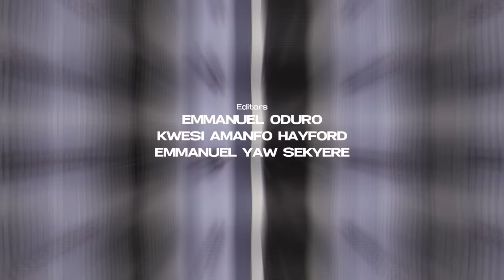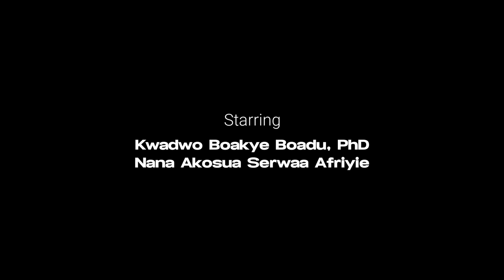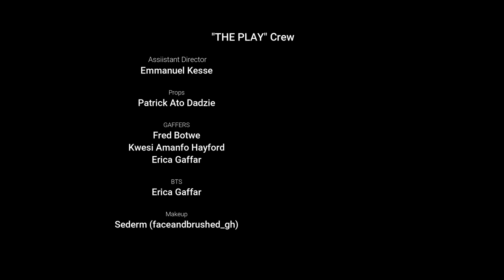The Play Final Episode - Game Over, Eye Red.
Boateng is upset that Ama is cheating and is out for blood. Ebo and Elikem continue to hide in plain sight, but the charade is threatened when a stranger shows up at the guesthouse looking for "his wife", Eli. But - which one?